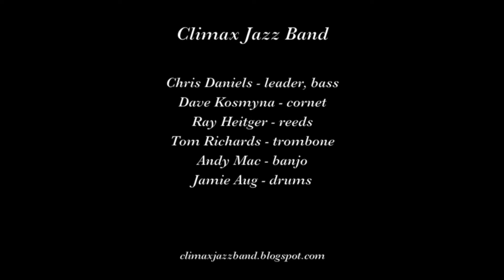Climax Jazz Band "Sweet As Bear Meat"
Climax Jazz Band plays " Sweet as Bear Meat" on February 8, 2019 at the Sounds of Mardi Gras in Fresno CA.